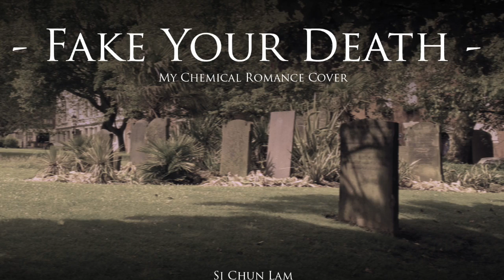Fake Your Death (Instrumental MCR Cover by Si Chun Lam)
My piano/instrumental cover of the last MCR song ever, "Fake Your Death", from My Chemical Romance's greatest hits album, May Death Never Stop You, (with the melody toned down). If you like it, please do like it, share it, and sing along to it and upload your versions or whatever okay? :D Much loves from Sii and goodbye MCR

Entirely original cover made with GarageBand and an m-audio key station keyboard ...and a slight current obsession with arpeggiators :$